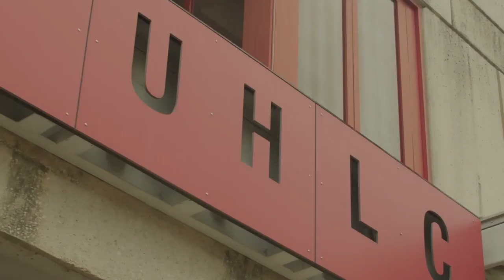Alamdar Hamdani: Journey to Becoming the U.S. Attorney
In this episode of Emphasis Added, Season 5 hosts Jake Guarino and Harrison Little interview Alamdar Hamdani, the current U.S. Attorney for the Southern District of Texas, to discuss his story and his role as the chief federal law enforcement officer for one of the most populous federal districts in the nation.

USA Hamdani discusses how his early experience immigrating to the United States shaped his journey into the practice of law, the factors that led him to become a federal prosecutor, the experience navigating the nomination process, and the personal philosophy that guides him as he serves in a role of such critical importance.

00:00 - Introduction
01:15 - Alamdar Hamdani’s Background
05:34 - Early Career as an Assistant U.S. Attorney
15:37 - Focus on National Security and Public Corruption
19:39 - Transition from A.U.S.A. to U.S.A.
24:55 - Nomination and Confirmation Process
30:32 - Surprises and Challenges
37:59 - Aspirations for the Future
40:02 - Conclusion